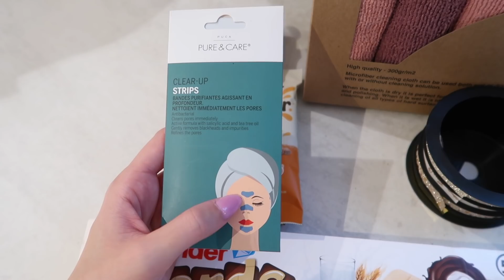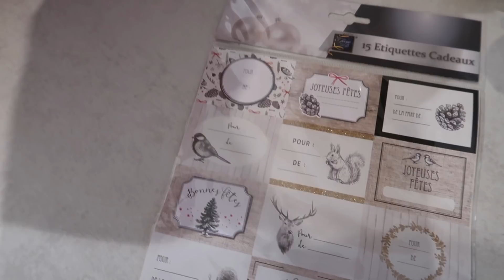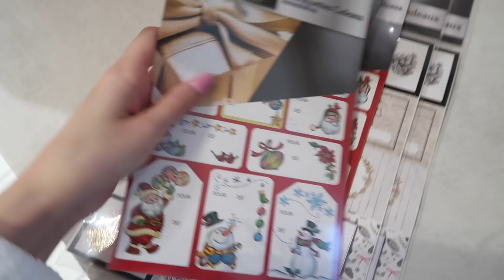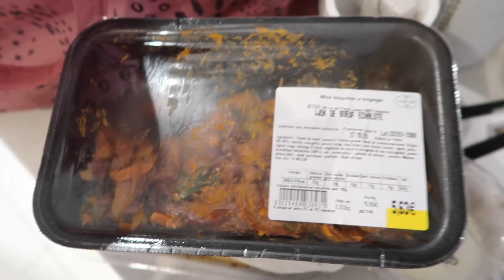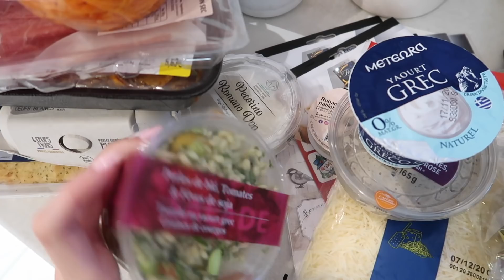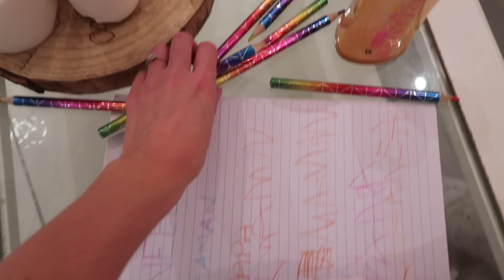DU SHOPPING & UN AVANT GOUT DE NOËL..